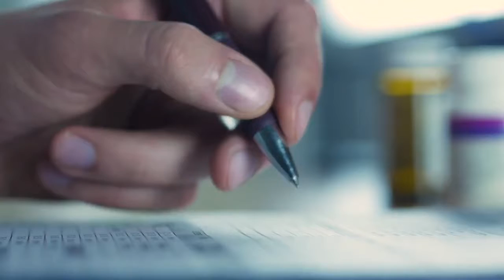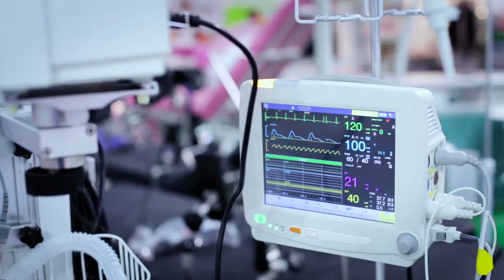Nursing (RN) Program at SUNY Canton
Visit today to learn more about our higher education programs.

The Nursing Program combines general education courses and nursing courses that allow students to complete their education in two years and be eligible to take the NCLEX-RN licensing exam.

Are online nursing degrees legit? Should nursing students take online courses in nursing school? There are many online nursing programs offering ways for you to get your ADN to BSN (also.

My experience, thoughts and insight on going through an RN - BSN program.

How do BSN-Educated RNs stack up against RNs with an Associate's Degree or Diploma? What You Should Know Before C